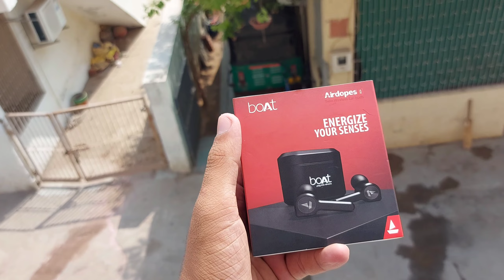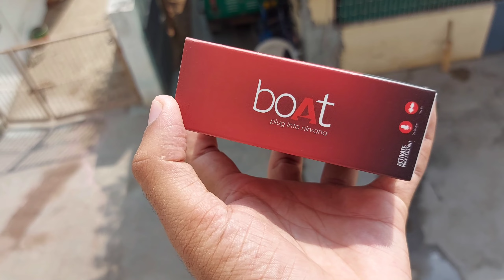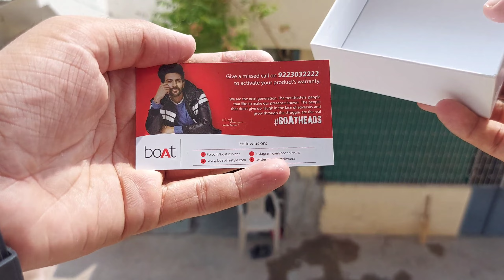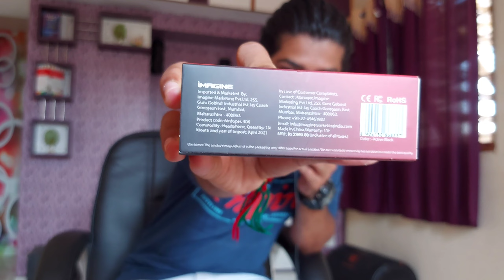BoAt Airdopes Unboxing & Review | Harshil Mistry | Full Bass | 10mm Dynamic Drivers | Earbuds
Buying Link: Limited-time deal: boAt Airdopes 441 Bluetooth Truly Wireless in Ear Earbuds with Mic (Active Black Indi)